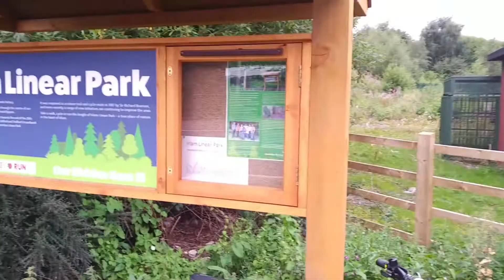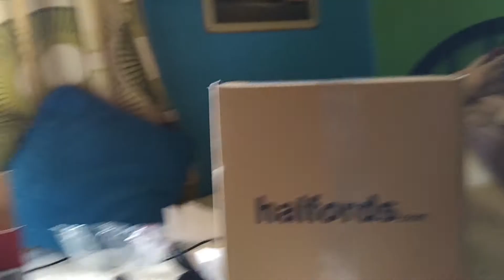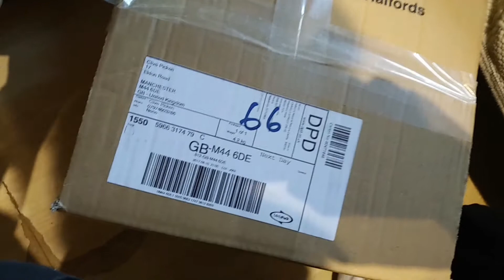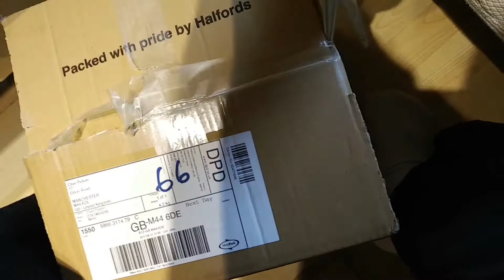Week 1 Of The Vlog From 11.08.17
Here is the first week completed, Take a look to see what I got up to.
I think this will work better than a daily vlog, but only time will tell.

There will be a scratch card video soon guys...